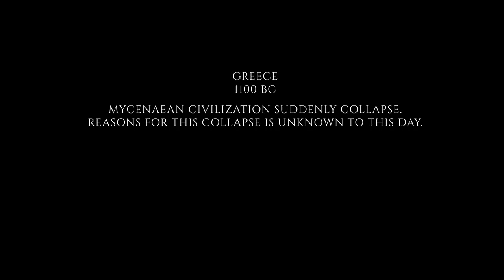Lords of Hellas - story trailer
Kickstarter draft is live!